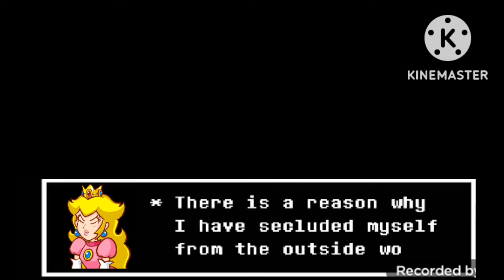Nathantale hard mode - Peach reveals she hates blake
this is just a small edit where peach reveals why she hates blake and is about to attack her to defend the human child (frisk)

peach's battle theme would be "regret" from inverted fate